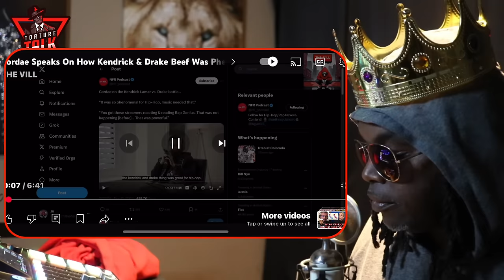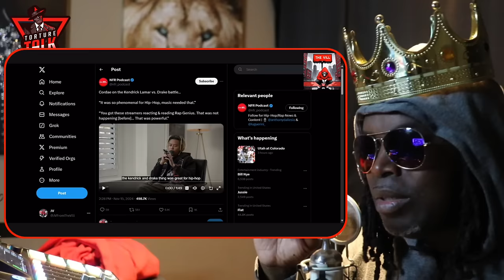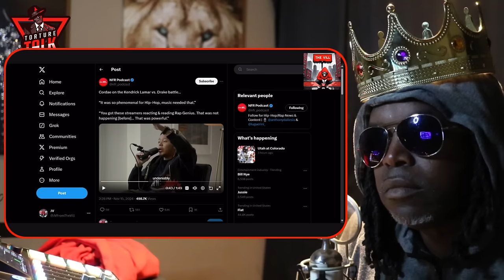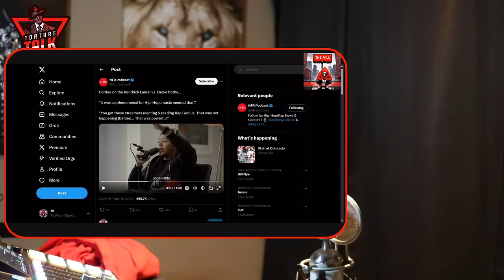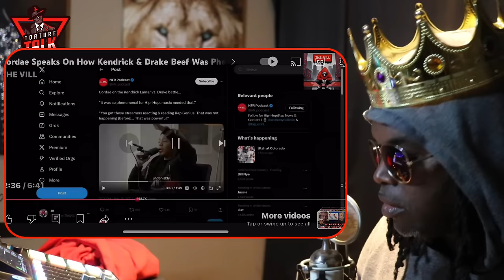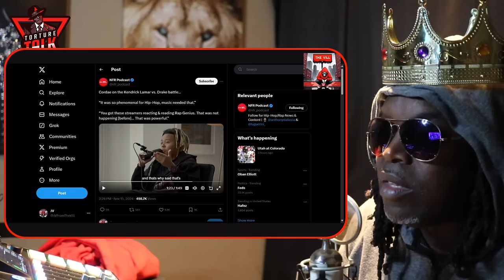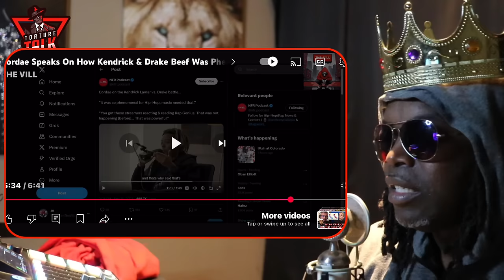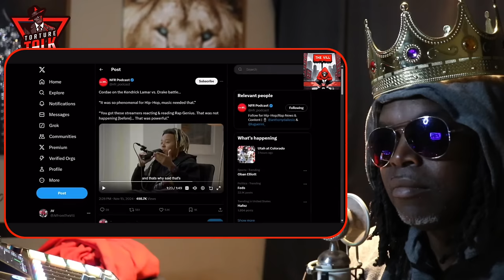Check out what ​⁠@CordaeOfficial said about the ​⁠@kendricklamar vs ​⁠@DrakeOfficial